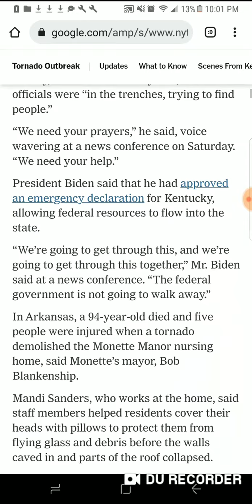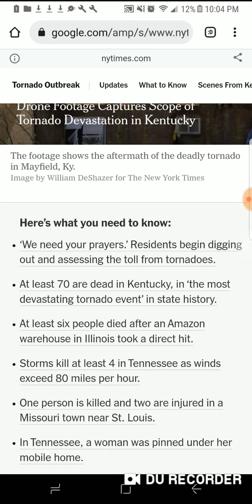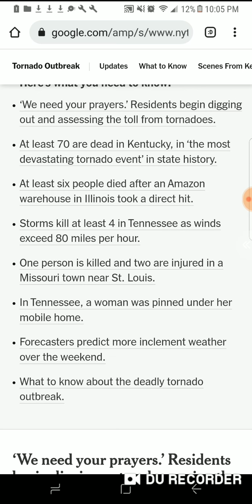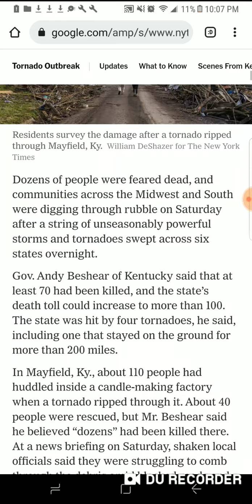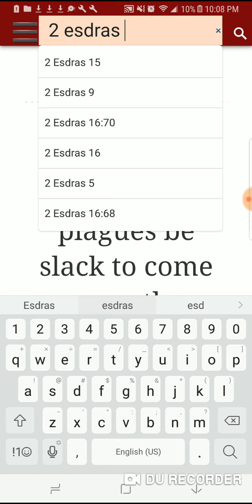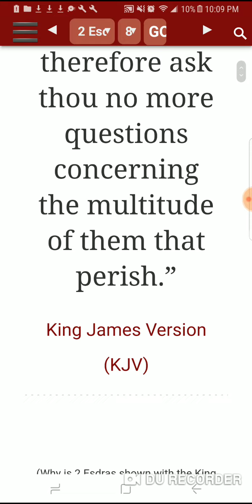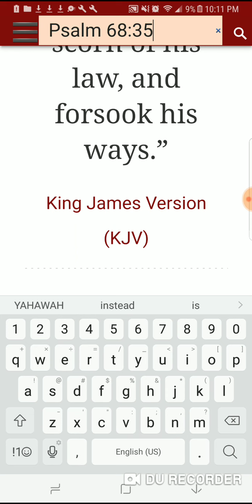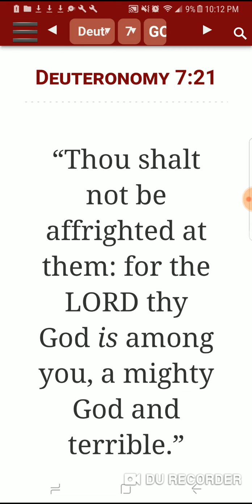The LORD'S Plagues Are Not Slack Due To A Lack Of Fear Pt.1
Kal halalyam YAHAWAH WA YAHAWASHI barak ahtham/ 12 tribes of Israel/ Royal Priesthood/shalawam to the elect/ 144,000/ nation of Israel/ "negroes"/ "indigenous people"/ lost tribes of Israel/ the LORD'S peculiar nation/ esau/ edom/ heathen nations/ Rothschilds/ Rockefellers/ Bildenbergs/politics/ media/ Satan's devices/Mark of the beast(RFID Chip)/ spiritual warfare/ Trump/ government/ federal government/ elite international banking families/ throne of iniquity/ Egypt/ babylonian customs/ paganism/western culture/ unrighteousness/ curses/ economy collapse/ Unemployment/Moratoriums/famine/ famine of the word/ terrorism agenda/ Muslim agenda/ JFK airport/ protests/ uproar of the people/ project megiddo/ WW/ year of DDD(Death, Destruction, and Dilligence)year of prophecy/2019 Year of Charagma/ civil war/ martial law/ WWIII/ America( mother of harlots)/ NATO/ Iran/ Russia/ Syria/ middle east/ travel ban/ N.Korea/ China/ Japan/2021 Year of the hastening of YAHAWAH BAHASHAM YAHAWASHI